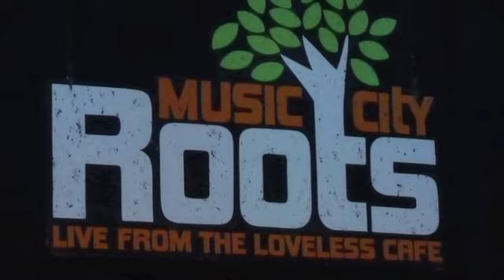Suzy Bogguss, Wayfaring Stranger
Suzy Bogguss at the Loveless Cafe Barn for Music City Roots, April 20, 2011. Pat Bergeson on harmonica, Fred Carpenter on fiddle, Will Barrow on accordion, Brian Owings on drums and Charlie Chadwick on bass.